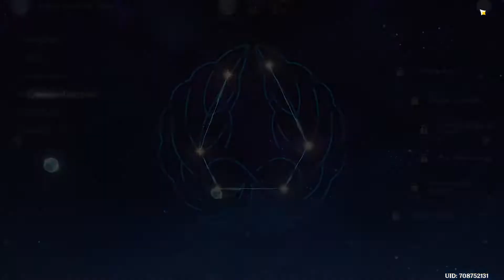AYATO, MEILLEUR PERSO HYDRO ? Premiers Tests + CODE PRIMO - Genshin Impact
Salut a tous, aujourd'hui nouvelle vidéo dans celle-ci je vous donne mon avis sur Ayato le nouveau personnage 5 stars de la M.A.J 2.6 !

► code primogemmes : MS7C3SV8DMZH